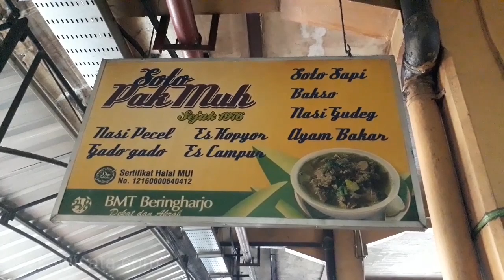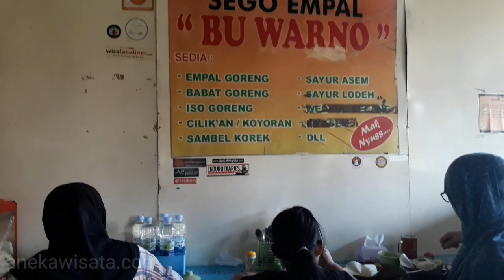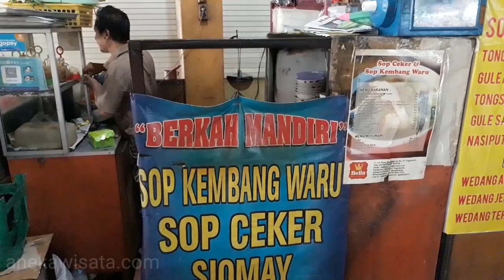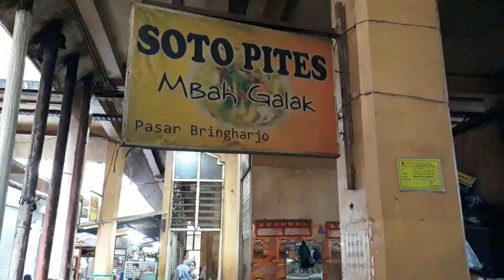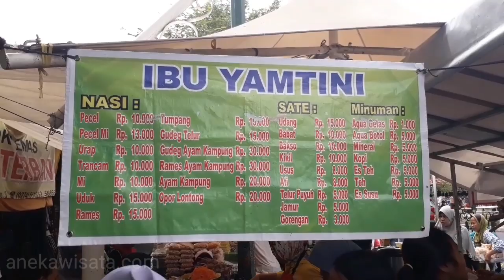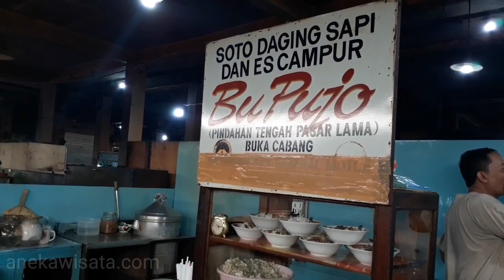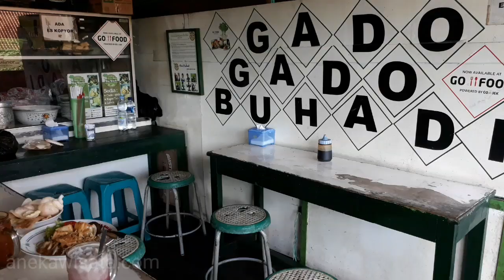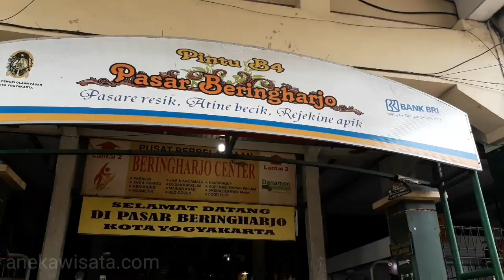TOP 10 KULINER ENAK LEGENDARIS PASAR BERINGHARJO JOGJA (HIDDEN GEM) - KULINER KHAS JOGJA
Video ini berisi daftar rekomendasi Top 10 Kuliner Enak Legendaris Pasar Beringharjo Jogja yang terkenal hits banget. Selain dikenal sebagai pusat tempat belanja murah untuk baju dan pakaian, Pasar Beringharjo ternyata menyimpan sejumlah "harta karun" kuliner lezat tersembunyi yang sering disebut "hidden gem". Berikut ini 10 tempat makan paling enak di Pasar Beringharjo mulai dari soto, sop, empal, es dawet, hingga jajajan khas seperti jenang dan sate kere.

1. Soto Pak Muh Pasar Beringharjo

Soto Pak Muh berdiri sejak tahun 1976 dan dipapan namanya sudah tercantum sertifikat halal dari MUI. Seporsi soto daging sapi Pak Muh berisi nasi, kecambah, irisan kol / kubis, seledri, bawang goreng, potongan daging sapi berukuran lumayan besar, dan kuah gurih nan segar.

Cita rasa Soto Pak Muh sungguh enak, bahkan disantap tanpa tambahan kecap, saus, sambal, atau jeruk nipis pun sudah terasa nikmat. Tekstur daging sapinya juga tidak alot sehingga semakin membuat sotonya terasa lezat. Tak hanya soto, kedai soto Pak Muh juga menyediakan nasi pecel, gado-gado, bakso, nasi gudeg, ayam bakar, es campur, dan es kopyor.

Harga seporsi Soto Pak Muh sekitar Rp.15.000,-. Lokasinya cukup mudah dicari, ada di Lantai 1 Pasar Beringharjo sayap utara.

2. Empal Bu Warno

Warung Sego Empal Bu Warno terletak di foodcourt Pasar Beringharjo lantai 2 gedung sebelah timur. Empal merupakan daging sapi yang dimasak dengan bumbu hingga kering dan gurih.

Seporsi Empal Bu Warno berisi nasi putih, lalapan, dan beberapa potongan daging empal goreng. Untuk menambah cita rasa, tersedia sambal cabai dan petis. Harganya sekitar Rp.22.000,-. Tersedia juga babat goreng, iso goreng, sambal korek, sayur asem, dan sayur lodeh.

3. Sop Kembang Waru / Sup Kembang Waru Berkah Mandiri

Sop Kembang Waru / Sup Kembang Waru termasuk salah satu makanan langka yang sudah jarang ditemui di Jogja. Untuk mencicipinya, Anda bisa mampir ke warung Berkah Mandiri di food court lantai 2 Pasar Beringharjo sebelah utara.

Satu porsi Sop Kembang Waru berisi potongan wortel, kentang, brokoli, 2 buah rolade yang dibentuk mirip kembang waru (bunga pohon waru), dan kuah kaldu ayam. Harga satu porsinya sekitar Rp.15.000,-.

4. Dawet Mbah Hari

Es Dawet Mbah Hari berlokasi di Lantai 1 bagian utara Pasar Beringharjo. Seporsi es dawetnya berisi dawet warna-warni (merah, hijau, putih), cincau, santan, dan gula jawa cair bertoping nangka. Harga semangkoknya hanya 5 ribu rupiah. Cukup murah meriah, bukan?

5. Soto Pites Mbah Galak

Soto Pites Mbah Galak menyediakan sajian soto daging sapi dan ayam bercita rasa enak. Ciri khasnya terletak pada proses penyajian dimana cabainya dipites (baca : dipencet) memakai ibu jari. Oleh karena itu, sotonya dinamakan soto pites. Harga satu porsi soto di sini dibanderol Rp.11.000,-. Es kolang-kalingnya juga terbilang lezat, dengan harga sekitar 4 ribu rupiah segelas.

6. Pecel Senggol

Pecel Senggol terletak di halaman depan Pasar Beringharjo Jogja, di sana terdapat cukup banyak lapak pedagang nasi pecel mulai dari pecel Bu Yamtini, Bu Sri Cilik, Bu Nur, Handayani, dan lainnya. Seporsi pecelnya berisi nasi, aneka sayuran rebus, dan kuah sambal kacang. Harganya hanya 10 ribu rupiah, pas banget buat menu sarapan pagi di Yogyakarta.

7. Soto Daging Sapi Bu Pujo

Berlokasi di food court lantai 2 Pasar Beringharjo bagian timur, Soto Daging Sapi Bu Pujo juga terbilang enak. Harganya hanya Rp.13.000,- per porsi. Meskipun di dalam pasar, namun tempat duduk untuk makannya lumayan luas bila dibandingkan dengan pedagang lainnya.

8. Gado Gado Bu Hadi

Berada di food court lantai 2 sebelah timur Pasar Beringharjo, Gado-Gado Bu Hadi bisa menjadi pilihan buat makan siang. Cita rasa gado-gado legendaris ini terbilang enak, porsinya pas bikin kenyang. Ada juga lotek dan es kopyor nan segar. Harga satu porsinya sekitar 16 ribu rupiah.

9. Jenang Pasar Bringharjo Bu Darmini

Jenang Pasar Bringharjo Bu Darmini terletak di pintu selatan Pasar Beringharjo Jogja. Anda tinggal masuk pintu selatan lalu tengok ke arah barat, disana ada Bu Darmini yang menjajakan jenangnya mulai pukul 10.00 WIB. Ada 4 jenis jenang yang dijual, yaitu jenang bubur sumsum, jenang mutiara / monte, jenang biji salak, dan jenang wajik. Jajanan khas Pasar Beringharjo ini dibanderol dengan harga Rp.9.000,- per porsi.

10. Sate Kere

Sate Kere merupakan salah satu kuliner khas Pasar Beringharjo Yogyakarta. Berbeda dengan sate kere khas Solo yang memakai tempe gembus, sate kere di sini memakai gajih atau koyor. Anda bisa menemukan penjual sate kere di depan pintu selatan Pasar Beringharjo. Cita rasanya manis dan kenyal dengan harga sekitar 10 ribu rupiah untuk 3 tusuk sate. Jam buka mulai sekitar pukul 10.00 / 11.00 WIB - Habis.

Lokasi Pasar Beringharjo Yogyakarta : Jl. Margo Mulyo No.16, Ngupasan, Kec. Gondomanan, Kota Yogyakarta, Daerah Istimewa Yogyakarta.